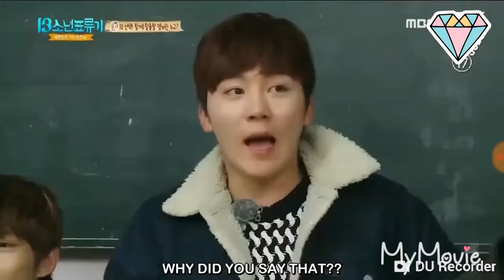Seventeen woozi day